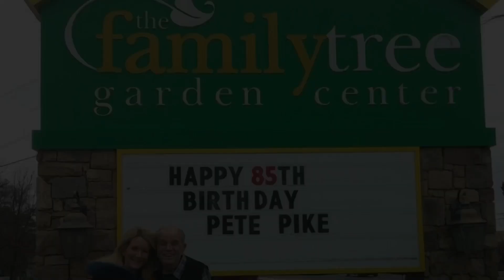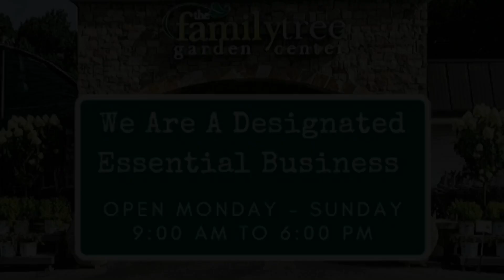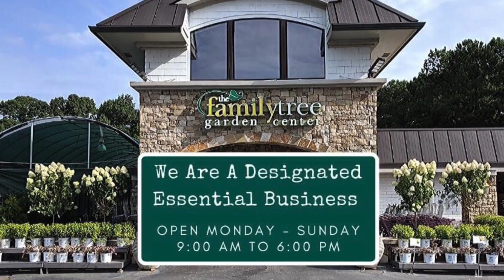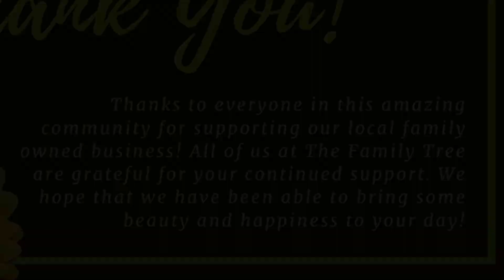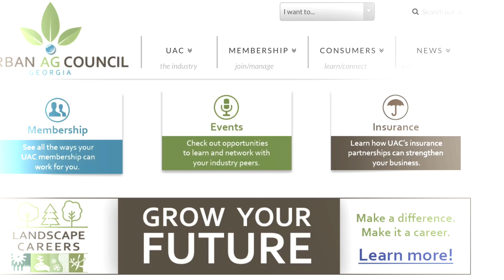UAC Short Takes - The Family Tree Garden Center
Your Membership Matters